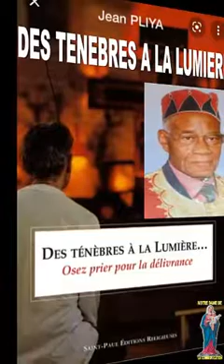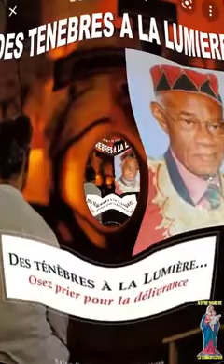COMMENT UTILISER LE LIVRE '' DES TÉNÈBRES A LA LUMIÈRE '' DU FRERE JEAN PLIYA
🎧LIENS POUR AVOIR LE LIVRE
EVANGELISATION - FORMATION EN INFORMATIQUE FAITES UN DON AU SUR LE COMPTE BANCAIRE : 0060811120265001;mobile money au 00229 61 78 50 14
IL A PORTE LES HABITS D'UNE AME DU PURGATOIRE ET NOUS LIVRE LES MESSAGES DE 02 NOVEMBRE 2021
Comment les mauvais esprits penetrent dans nos vies ? par le frère Jean Pliya de lumineuse mémoire